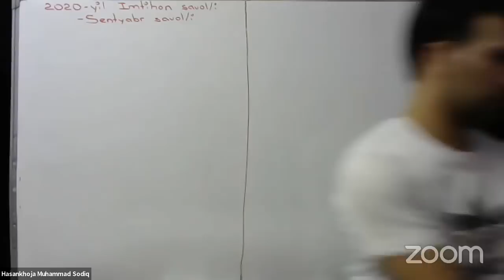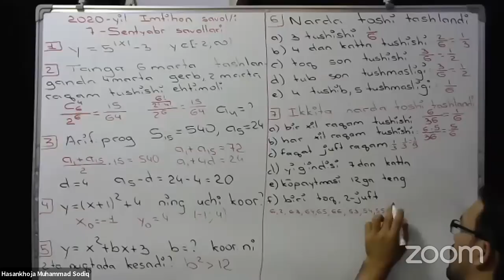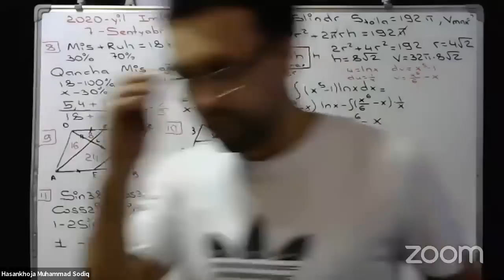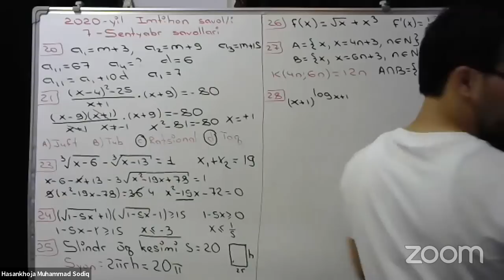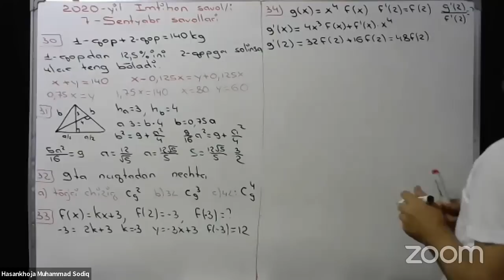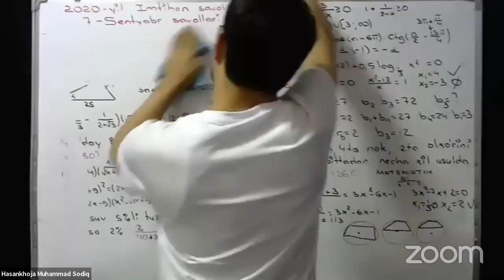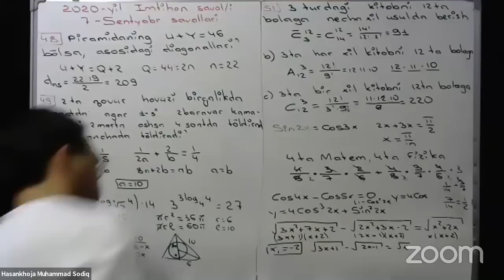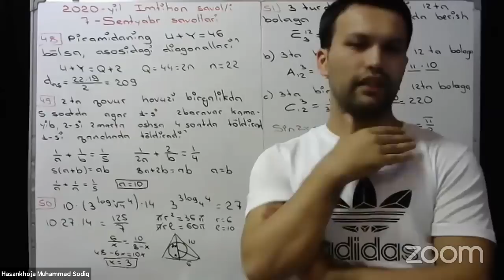2020-yil 7-sentyabr imtihon savollari tahlili